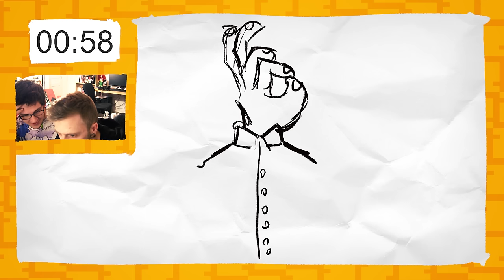2 minutes pour dessiner le JOUEUR DU GRENIER avec une main à la place de la tête (avec Varobaz)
Varobaz et Boidin ont 2 minutes pour dessiner le Joueur du Grenier avec une main à la place de la tête. Une proposition de @lesingefou.